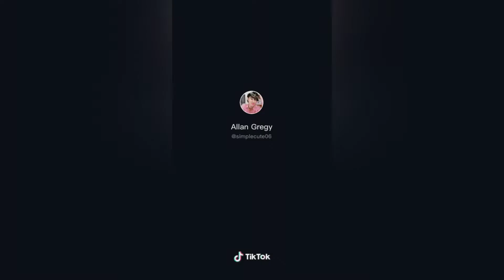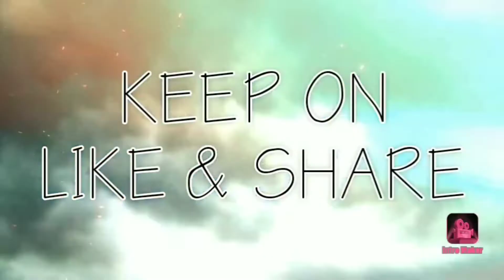Kinain ni LLOYDI ang cookie ni SARAH G. 😂😂😂